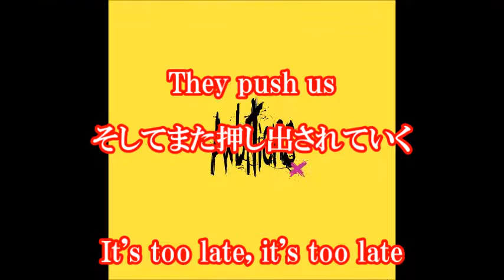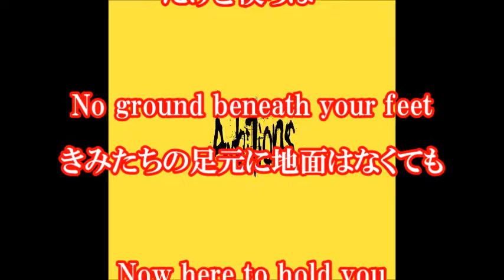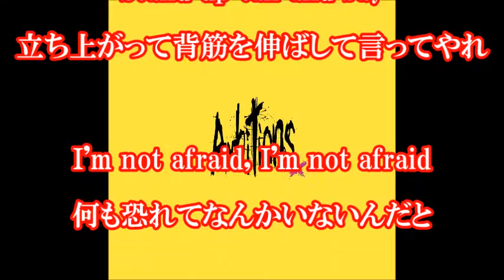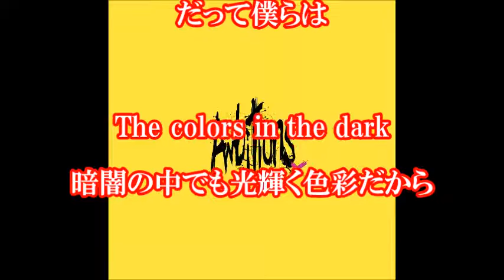歌詞和訳 We are / ONE OK ROCK - ウィー アー / ワンオクロック の歌詞和訳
We are / ONE OK ROCK - ウィー アー / ワンオクロック の歌詞和訳記事です。
アルバム『Ambitions』(アンビションズ)に収録。

【関連動画】

[fancam]

ONE OK ROCK- We Are (Ambitions Tour Chicago)